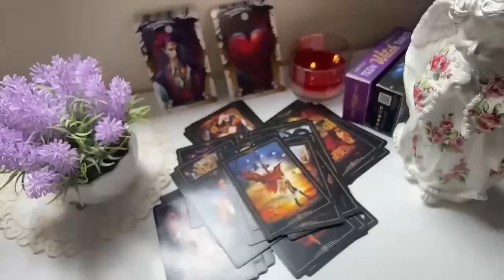LIBRA, A surprise This Person Will Comes To Marry You this is His Name...! JULY 2024 TAROT